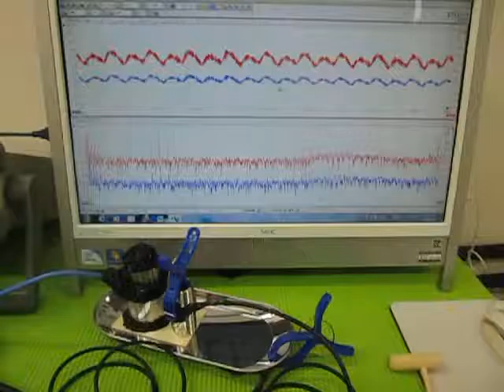超音波実験 Ultrasonic experiment （超音波システム研究所 ultrasonic-labo）